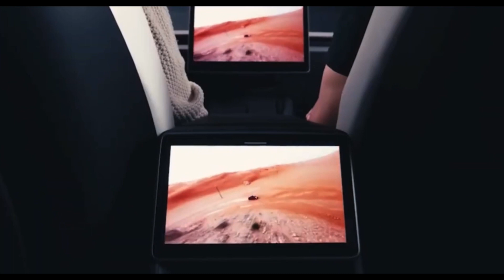2024 Tesla Model 3 Gets a Welcome Refreshed Exterior, Interior & Longer Range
The 2024 Model 3 has made its debut in Europe, and it's sporting a sleeker front end, a quieter cabin with fancier materials, and desirable new features. Gone is the fish-like front end. In its place are a pair of squintier headlamps and a smoothed-out front bumper that's free of foglamps.

The rear end receives updated taillamps with bright LED elements, and the Model 3's wheel designs are all-new as well. While the changes aren't drastic—this is a mid-cycle refresh, not an entirely new design—the improvement in the styling is noticeable.

Interior changes are more thorough and include a redesigned dashboard with integrated ambient lighting, a full-length vent tucked into the center, and a revised steering wheel that has dropped the blinker and transmission stalks. A minimalist mindset was again taken in the redesign of the cabin, but the interior material quality is said to be better than before. Tesla has also added more sound-deadening materials throughout the cabin and has introduced more acoustic glass, both of which should keep out more road noise.